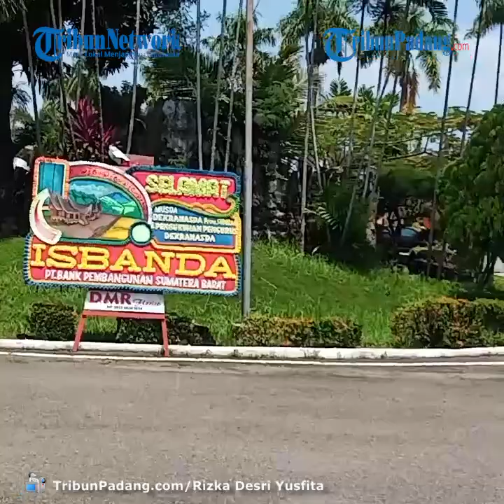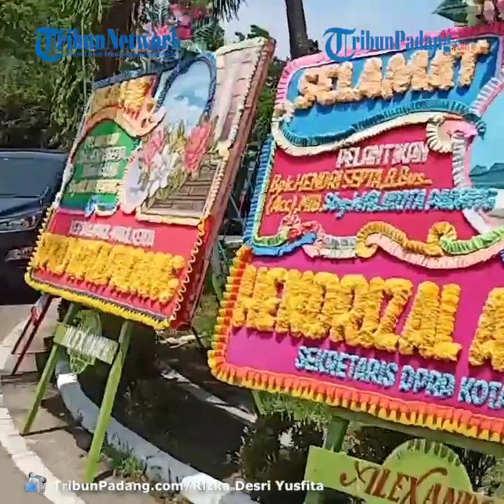Tak Cuma Wali Kota Padang, Gubernur Mahyeldi juga Lantik Pj Bupati Solok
TRIBUN-VIDEO.COM - Gubernur Sumatera Barat (Sumbar) Mahyeldi melantik Wali Kota Padang pada, Rabu (7/4/2021).

Pelantikan Hendri Septa sebagai Wali Kota dilakukan bersama Penjabat (Pj) Bupati Solok Heri Nofiardi.

Pengambilan sumpah jabatan dilakukan oleh Gubernur Sumbar Mahyeldi di Auditorium Gubernuran.

Sebelum mengambil sumpah, Gubernur menanyakan kesediaan seluruh pasangan kepala daerah bersedia diambil sumpahnya.

Semua menjawab bersedia dan sumpah diambil menurut agama Islam.

"Saya perlu mengingatkan, bahwa sumpah yang saudara ucapkan mengandung tanggung jawab sumpah dan tanggung jawab terhadap bangsa dan negara, tanggung jawab memelihara pancasila dan UUD 1945, serta tanggungjawab terhadap kesejahteraan rakyat," kata Mahyeldi.

Sumpah diambil atas kemauan yang sungguh-sungguh dan janji kepada Tuhan dan kepada manusia yang harus ditepati dengan segala keikhlasan dan kejujuran.

Mahyeldi kemudian mengucapkan kata sumpah yang diiiringi oleh ke dua kepala daerah.

Dalam pengucapan satu per satu kepala daerah disebutkan jabatannya.

"Demi Allah saya bersumpah, akan memenuhi kewajiban saya sebagai, pertama Wali Kota Padang, ke dua Pj Bupati Solok, memegang teguh UUD 1945, dan menjalankan segala undang-undang, dan peraturannya, dengan selurus-lurusnya, serta berbakti kepada masyarakat, nusa dan bangsa," tambahnya.

Setelah diambil sumpah, kedua kepala daerah melakukan penandatanganan berita acara dan pakta integritas yang juga disaksikan oleh Wakil Gubernur Audy Joinaldy.

Kemudian diberikan tanda pangkat oleh Gubernur dan petikan surat keputusan Menteri Dalam Negeri.

Sebagaimana diketahui sebelumnya, Hendri Septa menjabat sebagai Pelaksana Tugas (Plt) Wali Kota Padang sejak 25 Februari.

Sebelum itu, ia merupakan Wakil Wali Kota Padang 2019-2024 yang berhasil memenangkan Pilkada Padang bersama Mahyeldi pada 2018.

Pasangan Mahyeldi-Hendri Septa diusung oleh PKS dan PAN.

Setahun menjabat, pada Pilgub Sumbar 2020 Mahyeldi diamanahkan PKS untuk maju sebagai calon Gubernur Sumbar berpasangan dengan Audy Joinaldy.

Pada Pilgub Sumbar 2020 yang digelar 9 Desember 2020 Mahyeldi-Audy Joinaldy dinyatakan unggul dan ditetapkan oleh KPU sebagai gubernur terpilih.

Sementara itu, untuk Heri Nofiardi akan menjabat sebagai Pj Bupati Solok sampai tanggal 25 April.

Sebelumnya, Heri Nofiardi menjabat sebagai Kepala Dinas Perhubungan Provinsi Sumbar.

Nantinya Heri Nofiardi menjabat Pj Bupati Solok hingga dilantiknya bupati wakil bupati terpilih Epyardi Asda-Jon Firman Pandu pada tanggal 26 April mendatang.(*)